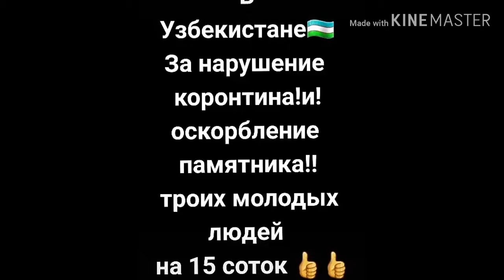qiziqarliy vidiolar kiliblar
Kanalga obuna bo‘lishni unitmanglar